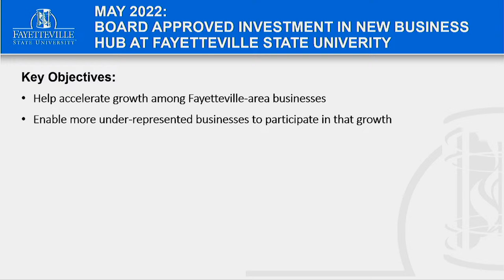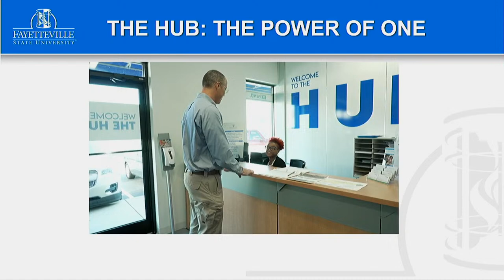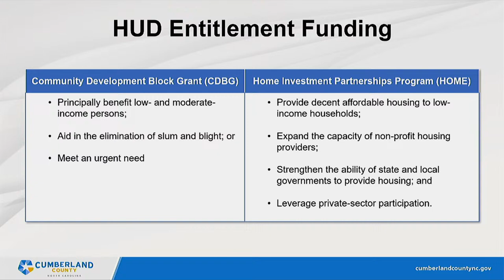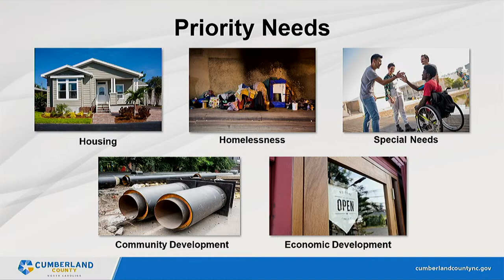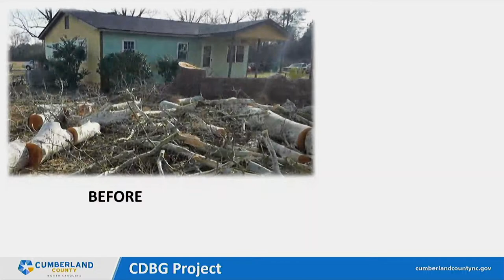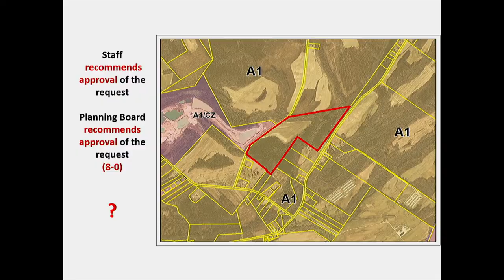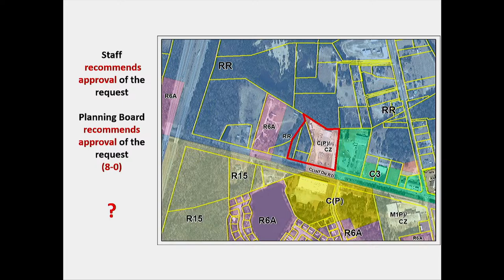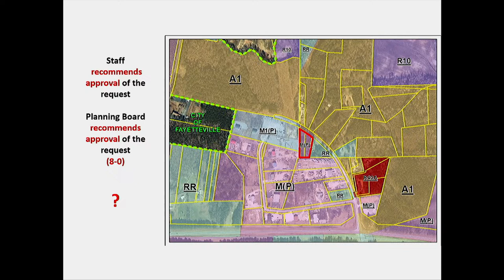Board of Commissioners Regular Meeting - April 15, 2024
Cumberland County Board of Commissioners Agenda Session - April 15, 2024